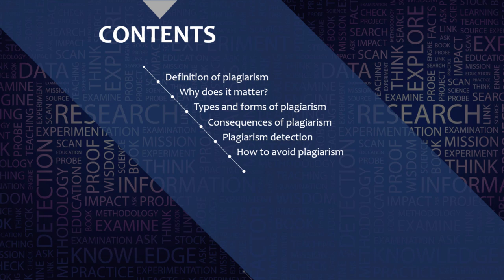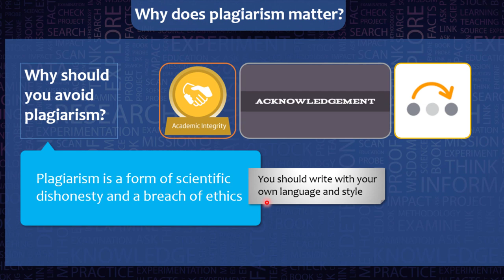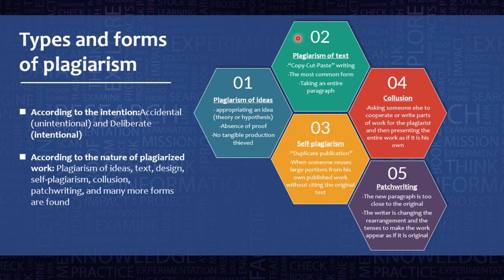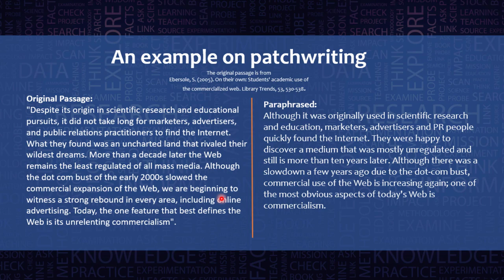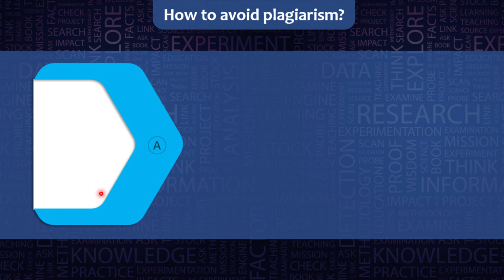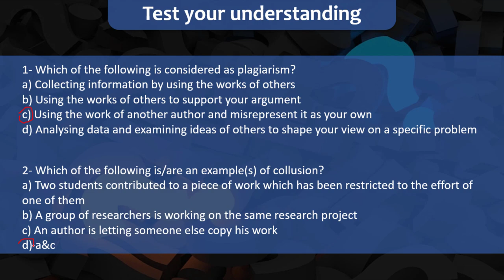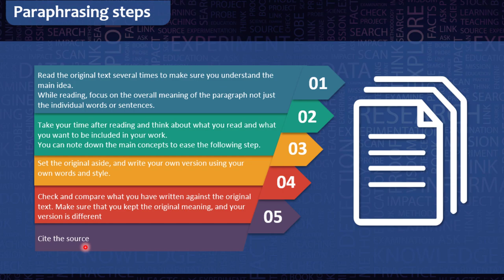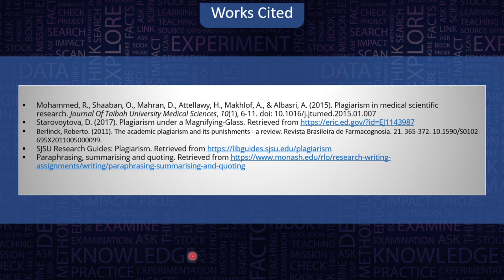Lecture 6: Plagiarism and paraphrasing - Omar Ahmed Abdelaziz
المحاضرة السادسة بورشة عمل
أساسيات البحث العلمي ورفع قدرات الباحثين
Plagiarism and paraphrasing
- What is plagiarism?
- Why does it matter?
- Types and forms of plagiarism
- Consequences of plagiarism
- Plagiarism detection
- How to avoid plagiarism?
- paraphrasing definition
عمر احمد عبد العزيز صالح
الفرقه الثالثه قسم كيمياء/حيوان
كليه العلوم جامعه القاهره